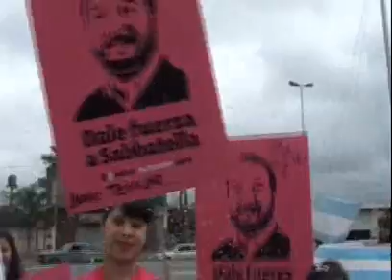Lucas Ghi.Bicicleteada en Morón. octubre 2011 wmv